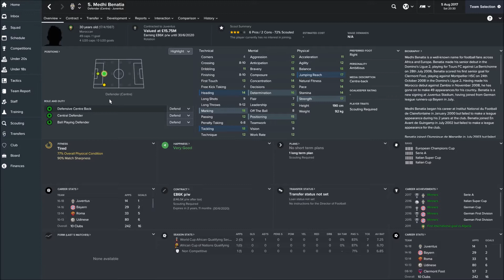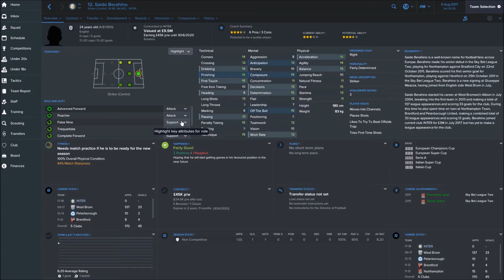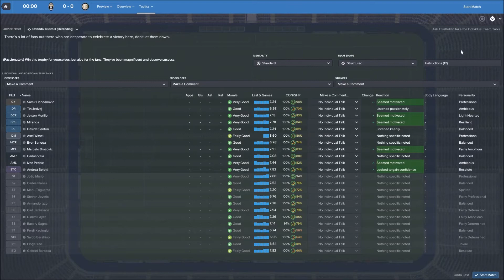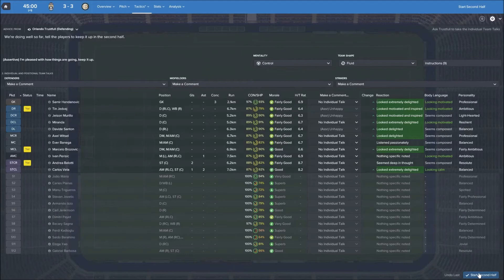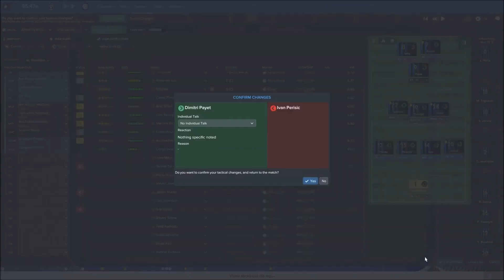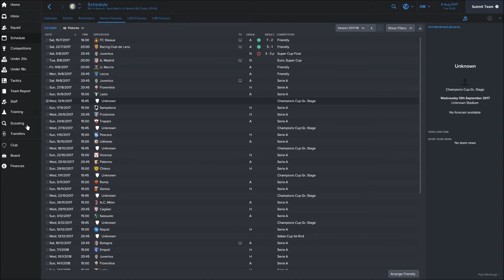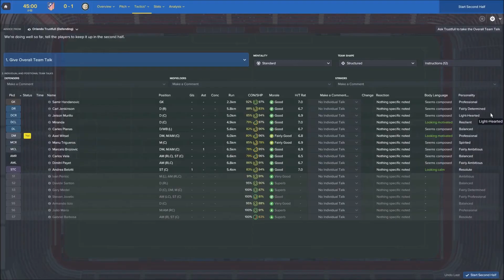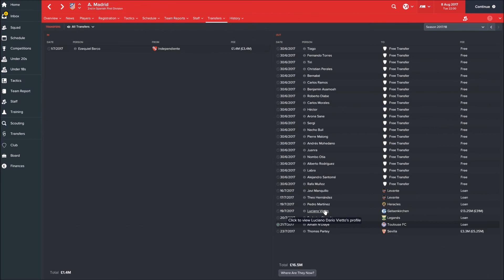Football manager Inter Milan Part 11 Season 2 begins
In this part of are Inter Milan save we will look at the transfers from the summer and get season 2 underway.